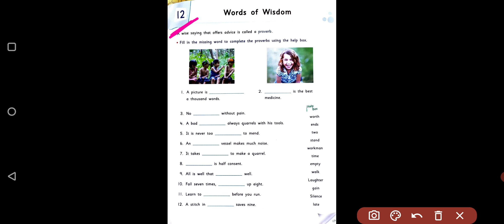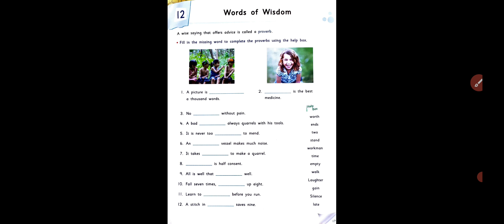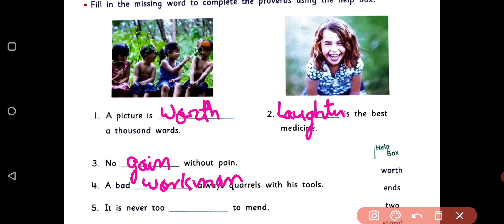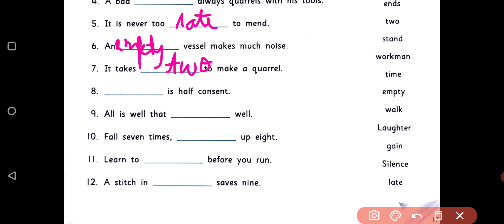Class ~ 4 G.K | Chapter- 12 | Words of Wisdom | Grow your knowledge book